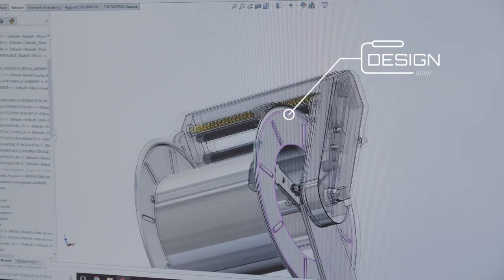Ramex Hose Reels Corporate Movie, the eye into our Company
Where do the Ramex Hose Reels come from?
After moving to our new plant of Montecavolo in 2016, the Ramex team is so proud to show the new Company and the people that every day create, study, design, make and let run around the world the Ramex Hose Reels and accessories.